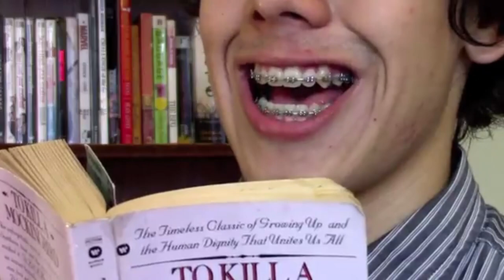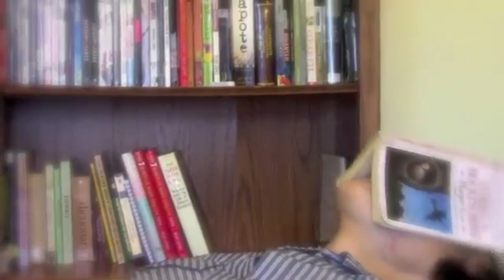The Robert Douglas Book Gathering Show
Ever needed someone read to you silently. Well, you've come to the right place.

This is an older video of mines. I wanted to post it up in this channel. Trying to keep every in one place.